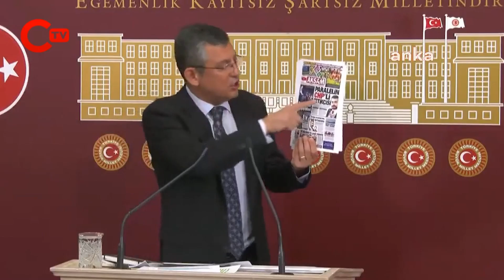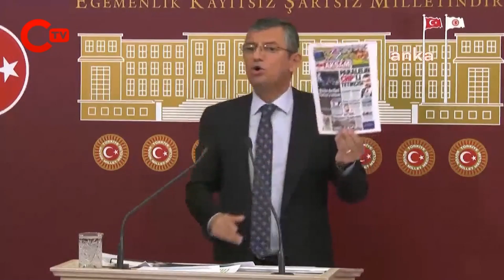Özgür Özel dün Nedim Şener'e rest çekmişti, bugün o konuşmayı ifşa etti: Flaş FETÖ ayrıntısı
CHP Grup Başkanvekili Özgür Özel; Tutuklu Gazeteciler Raporu kapsamında kendisi ile görüşülmediğini söyleyen Nedim Şener'in görüşme sırasında FETÖ hakkında "Benim cemaat ile Fethullah Gülen ile bir sorunum yok. Özellikle yurtdışındaki eğtim çalışmalarını önemsiyorum hatta kendi çocuğumu bile okullarına verebilirim yaz bunu" dediği kısmı paylaştı.